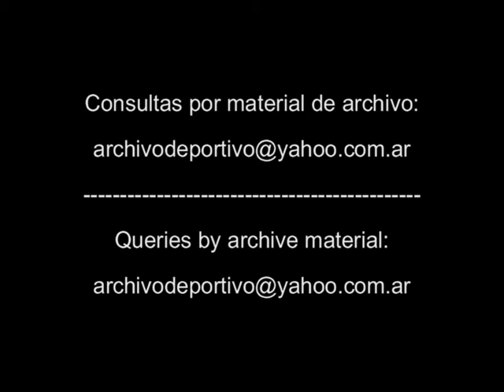Futbol River Plate vs Huracan - DiFilm 1993